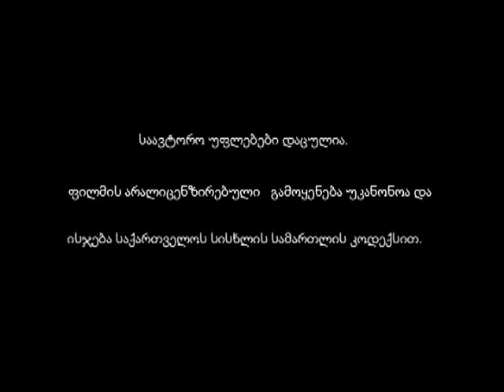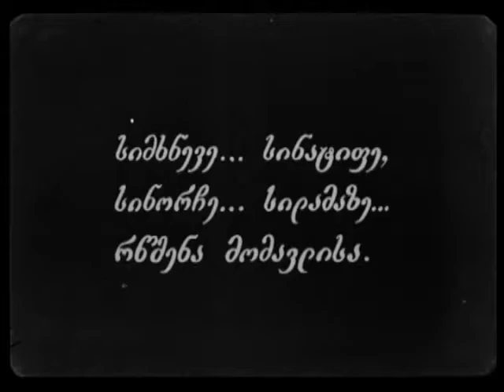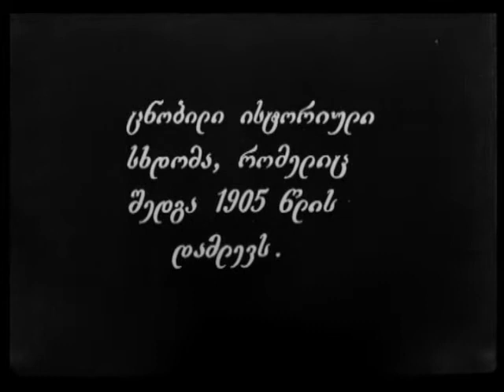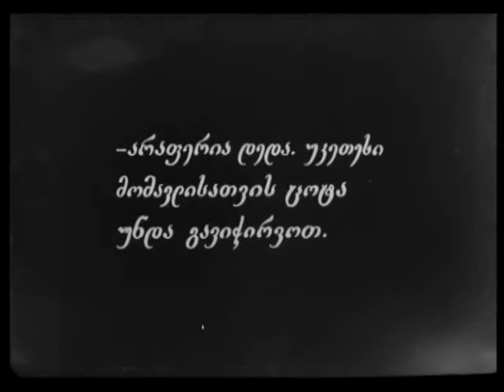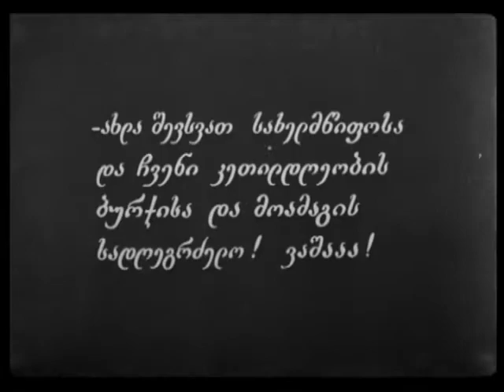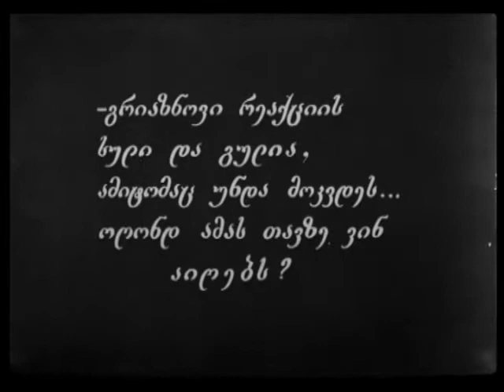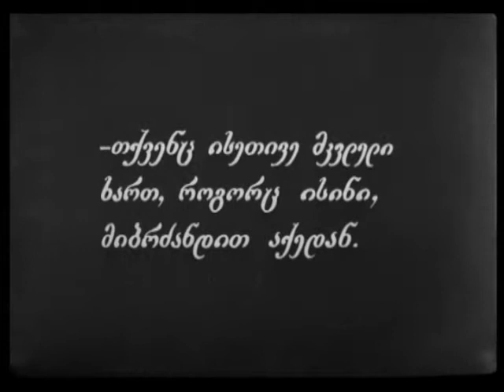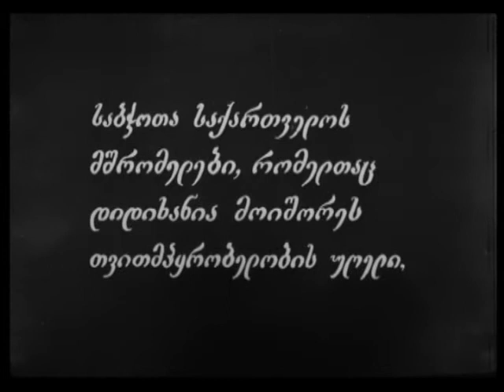The Murder of General Gryaznov (1921) movie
Revolutionary uprising of Georgian laborers in 1905. Laborers of Tbilisi steam locomotive shed are in strike. They get support from other industry branch and factories too. Government is confused. General Griaznov at the meeting by the vice-regent asks for a drastic action against laborers, what he lately does with the demonstration. The laborers group decides to assassinate general Griaznov.

Genres: Action, Adventure, Silent film
Production Co: Ministery of Education of Georgia

Directed by Ivane Perestiani
Writing Credits: Shalva Dadiani, Ivane Perestiani
Cinematography by Aleksandre Digmelovi
Art Direction by Fiodor Push

Cast:
Mikheil Chiaureli as Arsena
Ivane Perestiani as Vorontsov-Dashkov
Alisa Kikodze as Nino
Nino Dolidze as Sister of Arsen
Elisabeth Cherqezishvili as Mother of Arsen
N. Yachmenev as General Griaznov
Ivan Kruchinin as Timofeev
N. Okudjava as Little girl
Aleksandre Imedashvili as Labourer-revolutionary
Kote Mikaberidze as Labourer-revolutionary
M. Dievsky as Chief of Police
Valerian Gunia as General
Vaso Abashidze as General
Giorgi Ketiladze as Labourer
D. Pogromski as Secret police agent
Giorgi Davitashvili